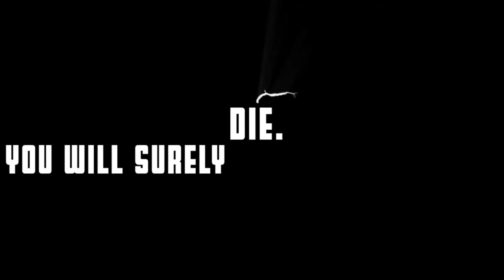"Eve's Apple" Vonn Love (Featuring Mark Jeffery Campayno on Guitar).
BRAND NEW FUNK/SOUL MIX!!!
"EVE'S APPLE" - BY VONN LOVE
Guitar performed by Mark Jeffery Campayno
Production by Vonn Love at Twin Studio 1
Leonardtown, Maryland
Production by Vonn Love.
Video by Mark Jeffery Campayno
A blistering funk/soul track by Vonn Love sets the tone for a ride that will have you moving for the next 5 plus minutes! Vonn Love's very clever approach to the subject of "woman" is at once engaging, tongue in cheek, and just plain fun.
Love's sharpshooter guitarist Mark Jeffery Campayno takes his PGM 150 Paul Gilbert Ibanez and rips into the strings with a pentatonic, blues, funk, fusion, approach that fits both the mood and the groove.
Vonn Love's mystery vocalist adds the right amount of soul and sass to this collaborative masterwork.
If Love keeps this up, there's going to be some real juice comin' his way soon.